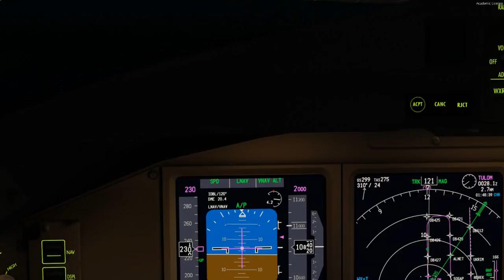Landing Dubai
b772 approach and landing Dubai p3d default scenery